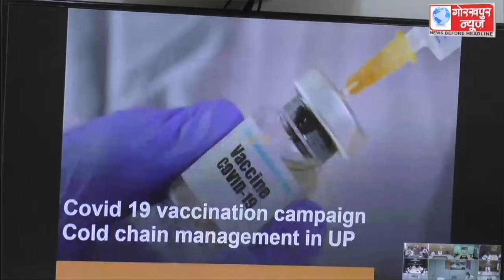प्रदेश के चिकित्सा शिक्षा, स्वास्थ्य एवम परिवार कल्याण विभाग के अपर मुख्य सचिव अमित मोहन प्रसाद ने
प्रदेश के चिकित्सा शिक्षा, स्वास्थ्य एवम परिवार कल्याण विभाग के अपर मुख्य सचिव अमित मोहन प्रसाद ने वीडियो कांफ्रेंसिंग के माध्यम से स्वास्थ्य विभाग के अधिकारियो के साथ की बैठक ,कोरोना वैक्सीन को कोल्ड चेन में रखने के उपायों की दी जानकारी,कहा,जून तक कर ले तैयारियाॅ पूरी